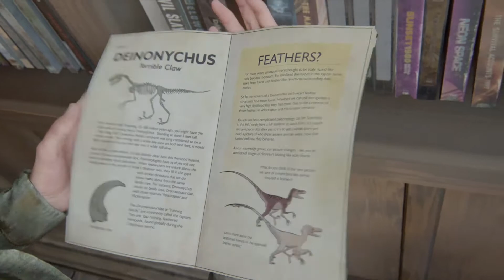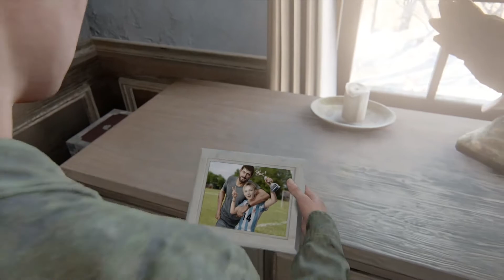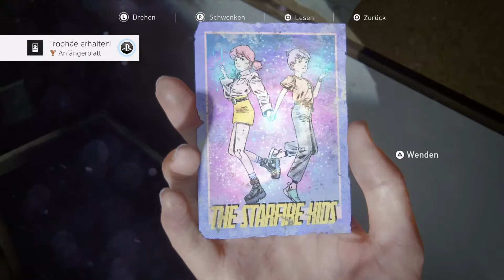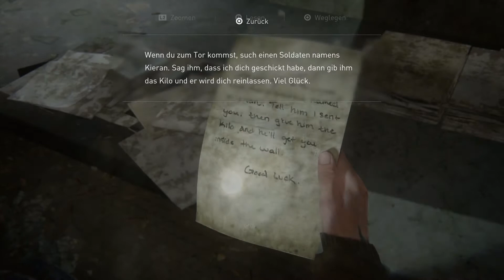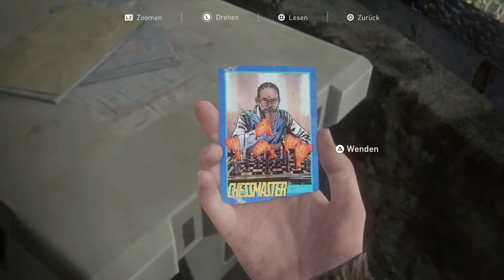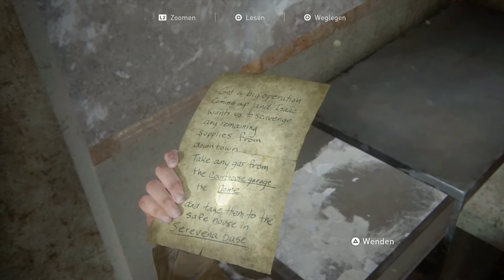The Last of Us 2 #006 - Abschied von Joel Miller [PS4] Let's play Last of Us Part II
Publisher: Sony Interactive Entertainment
Genre: Action-Adventure / Survival Horror
USK-Einstufung: 18 Jahre

Wenn dir das Spiel gefällt, so unterstütze bitte die Entwickler und kaufe den Spieletitel im Original